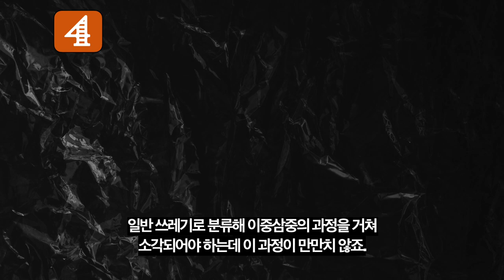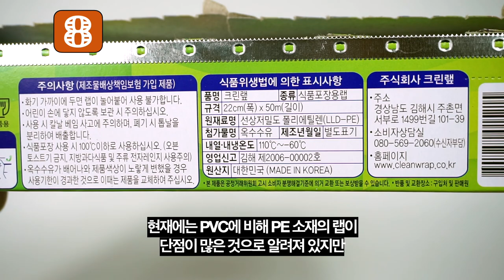5분만에 알아보는 PVC에 대한 9가지 사실 / 잘못 알고 쓰면 환경을 망치는 비닐이 있다? / 이 비닐이 분리수거도 안 된다는데.. 어떻게 버려야 할까?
*해당 영상은 수도권매립지관리공사의 경제적 지원을 받아 만들어졌습니다.